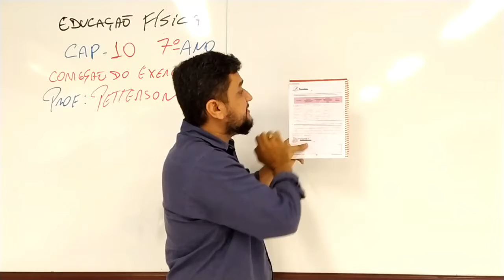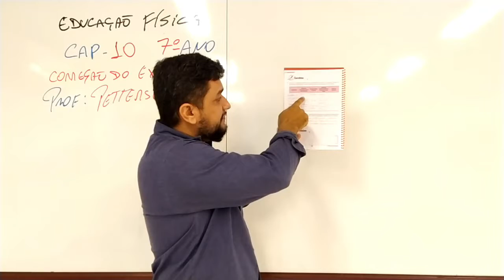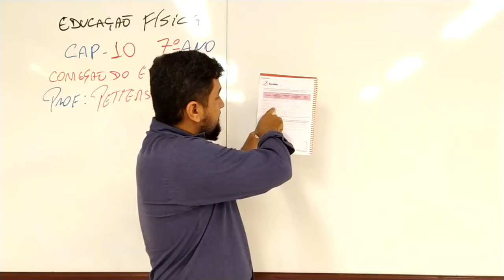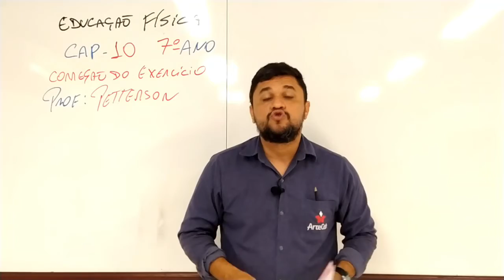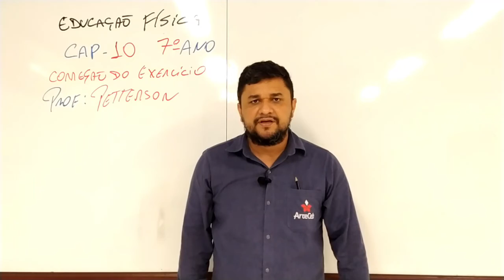01/09 - 7º ANO (EF) - EDUC. FÍSICA - MÓD. 10 - CORREÇÃO DO EXERCÍCIO - PETTERSON RODRIGUES